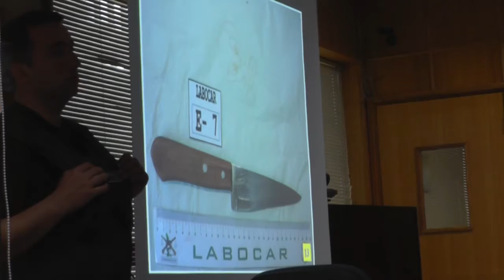FINALIZÓ EL JUICIO ORAL POR FEMICIDIO OCURRIDO EN LA COMUNA DE COLLPIPULLI